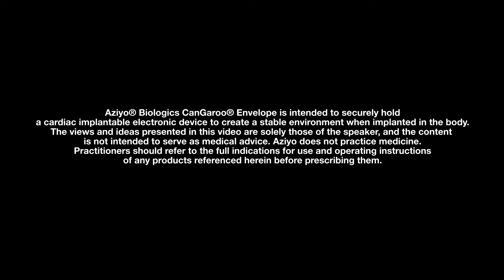Extracellular Matrix and Science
Dr. Stephen Badylak